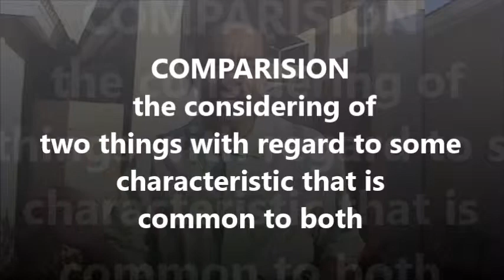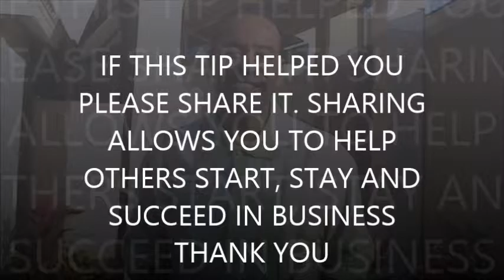STOP COMPARING YOURSELF WITH OTHERS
STOP COMPARING YOURSELF WITH OTHERS: Its ok to have a mentor but comparing yourself can be dangerous. Please share somebody needs to hear this...